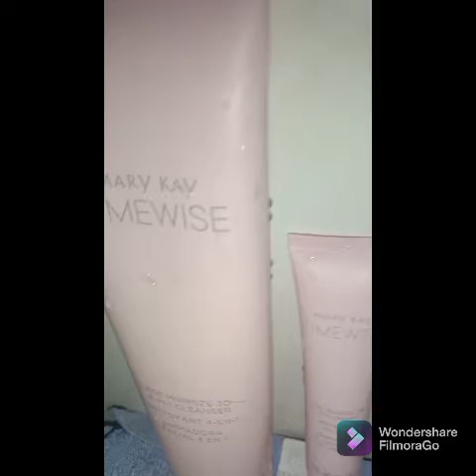begin to MK night routine 2nd night mejo ntutuyo pimples and gaspang ng face yey